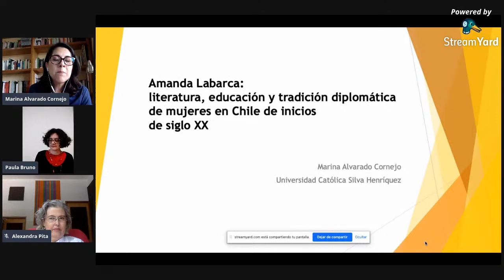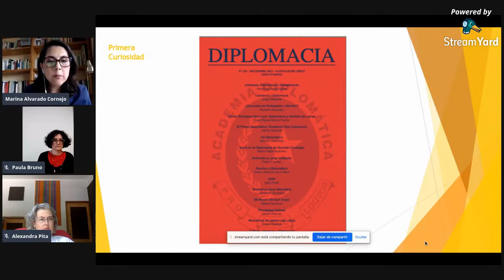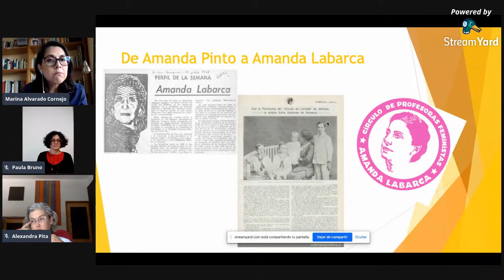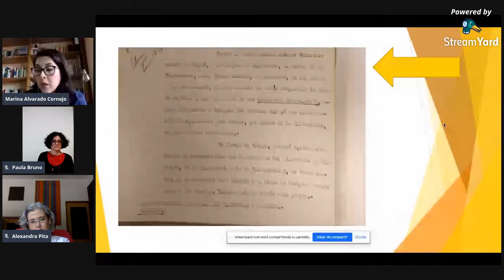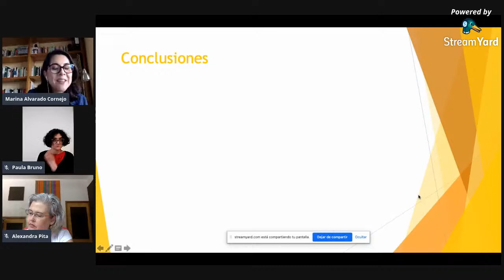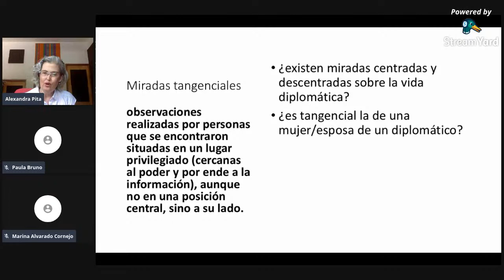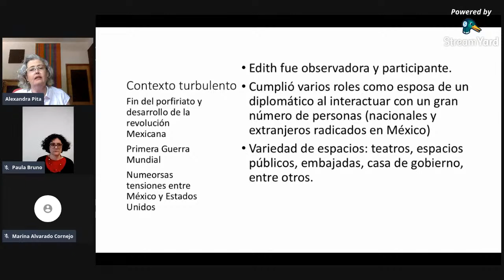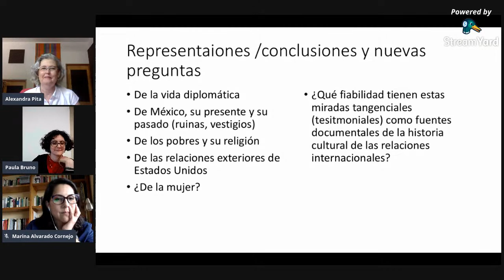Tercer encuentro de las Jornadas Internacionales: "Historias y Diplomacias"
Entre la diplomacia y la cultura: trayectorias americanas.

Organiza el Centro de Estudios de Historia Política de la EPyG-UNSAM y Núcleo de Historia Social y Cultural del Mundo del Trabajo del IDAES-UNSAM.

PRESENTAN. Marina Alvarado Cornejo, Paula Bruno Y Alexandra Cristina Pita González.